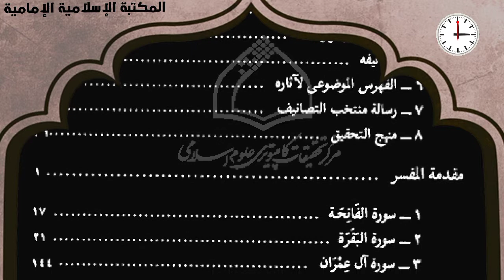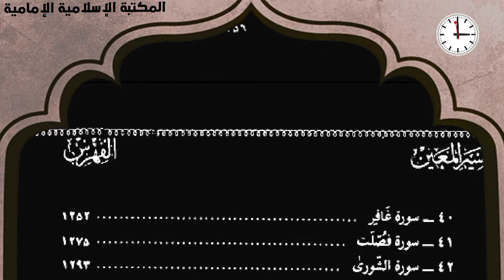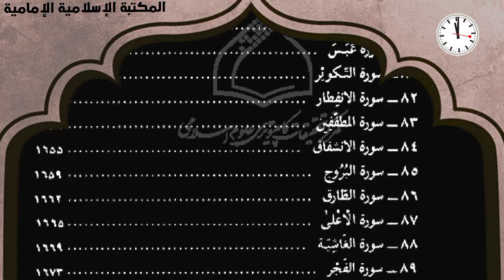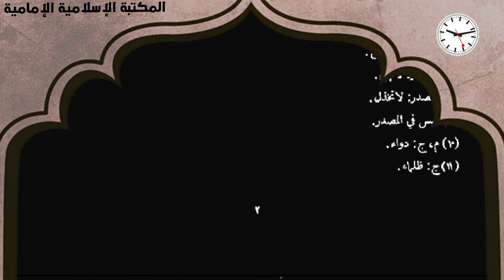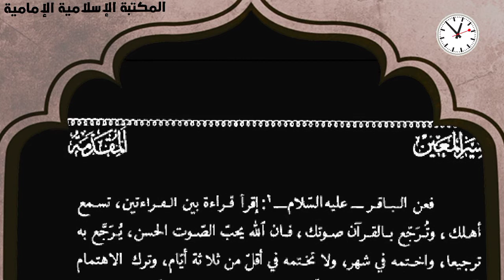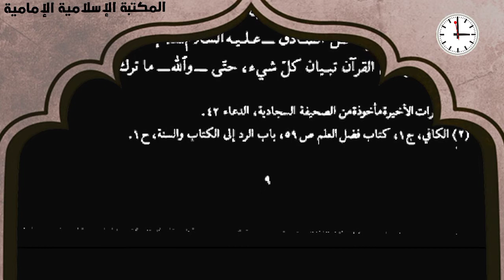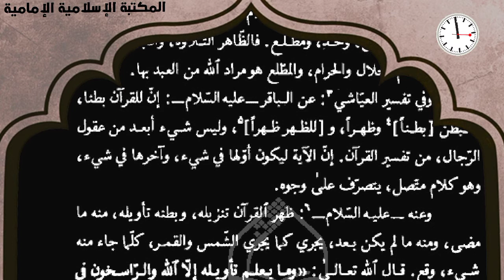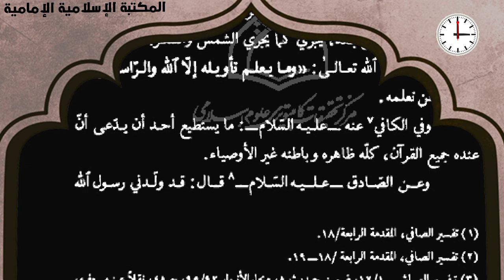تفسير المعين - الشيخ نور الدين محمد مرتضى الكاشاني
للتنزيل 💾 صيغة pdf